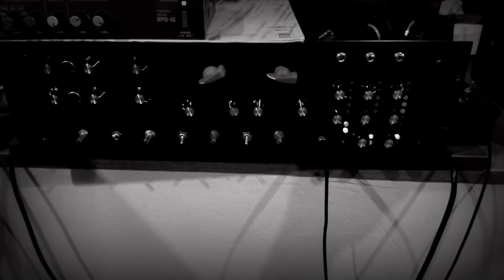JFFSoundSystem Preamp MIC input test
JFF SounSystem Preamp MIC input test with K "Kappa" Irie pon di mic.